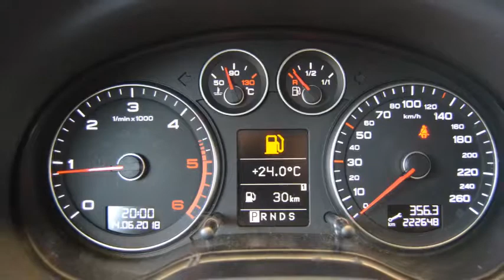Audi A3 Generalauto